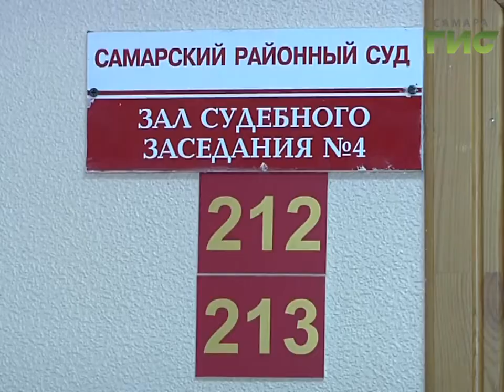В Самаре подозреваемого в изнасиловании 17-летней девушки взяли под стражу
Подозреваемого в изнасиловании 17-летней девушки сегодня взяли под стражу. Преступление произошло 10 дней назад.  Злоумышленник напал на школьницу средь бела дня. Это случилось на территории заброшенного онкоцентра, в здании морга.  Полицейские подозревают, что к этому  шокирующему преступлению мог быть причастен Евгений Самсоник.  На время следствия суд отправил его в изолятор. Что могло толкнуть многодетного отца  преступить все нормы - моральные и уголовные?